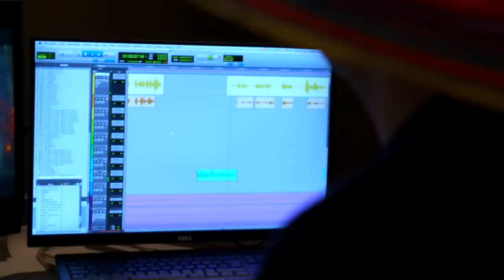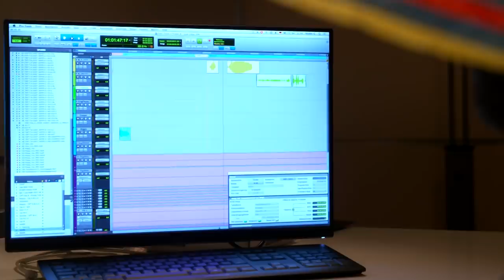TROLLS 2 | Trailer & Synchronclip - Lena Meyer Landrut [HD]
| "Trolls 2 - Trolls World Tour" (Trailer deutsch german) | Kinostart: 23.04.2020
DANKE! :)

Offizieller deutscher Kino-Trailer zu dem Film "Trolls 2 - Trolls World Tour".

Originaltitel: Trolls World Tour
Animations-Abenteuerkomödie, US 2019
Filmverleih: Universal Pictures

Schauspieler/Darsteller: Justin Timberlake, Anna Kendrick, Kelly Clarkson, James Corden, Caroline Hjelt, Kunal Nayyar u.a.

Regisseur: Walt Dohrn, David P. Smith